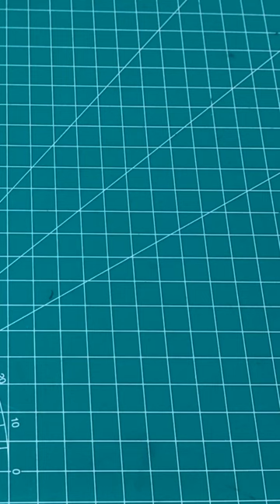sand painting of snail part 2